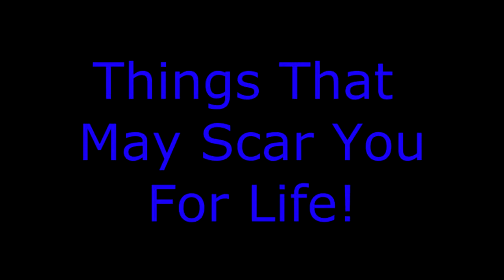Things That May Scar You For Life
Things that may scar you for life. Things that can happen in every day life that can leave an impact or gross you out. Warning maybe a bit gross